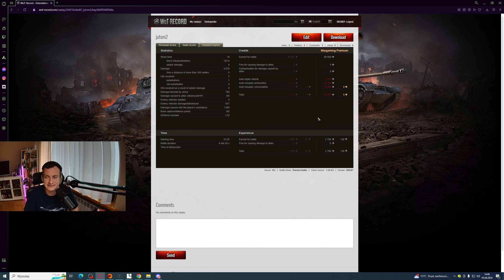TO JEST BARDZO PRZYJEMNA 7 - WORLD OF TANKS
Dziś wracam do Type 4 Ju-To w poszukiwaniu M.